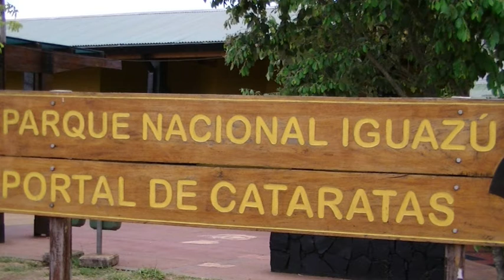2012-Suedamerika-Iguazu-Wasserfaelle.mpg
Iguazu-Wasserfälle in Brasilien und Argentinien, Regenwald, Flora und Fauna, Nasenbären, Fischreiher und ein Kormoran.